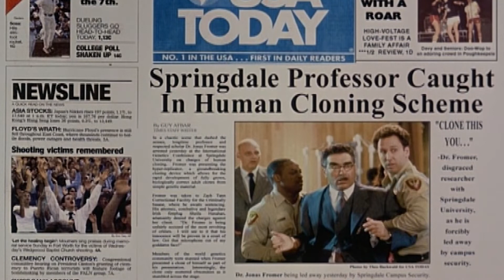Repli-Kate (trailer 2002) - Un genetista ha creato il primo macchinario per clonare gli esseri umani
Max Fleming, un giovane genetista, ha creato il primo macchinario al mondo capace di clonare con successo esseri umani di sesso maschile. Quanto al genere femminile ha ancora dei problemi.

Quando per sbaglio clona Kate, la ragazza dei suoi sogni, ritiene opportuno fare in modo che si comporti come un uomo. Ben presto, però, capisce che le donne sono attraenti proprio perchè sono diverse dagli uomini.

Così al ritorno in laboratorio della vera Kate si crea una serie esilarante di equivoci e scambi di identità e Max dovrà salvare entrambe le Kate dalla malvagità del suo capo il dr. Fromer.